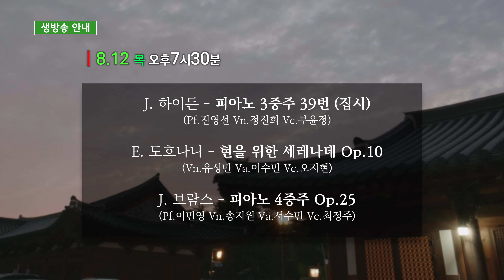[방송예고] 제5회 전주 비바체 실내악 축제 / JeonJu Vivace Chamber Music Festival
제5회 전주 비바체실내악 축제
JeonJu Vivace Chamber Music Festival

8/11(수)-8/14(토) 7:30pm
8/15일(일) 5:00pm

모든공연은 '토마토증권통'과 '토마토클래식 유튜브'에서 생중계됩니다.

※토마토증권통 채널 번호
KT olleh TV - CH. 185 :: LG U+ TV - CH. 165 :: SK B TV - CH. 150 :: SKY LIFE - CH. 94